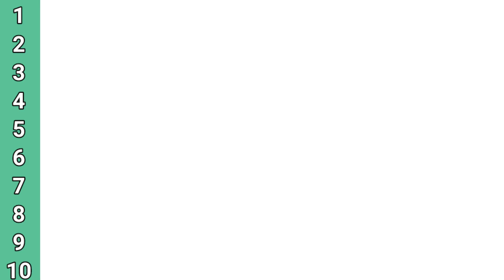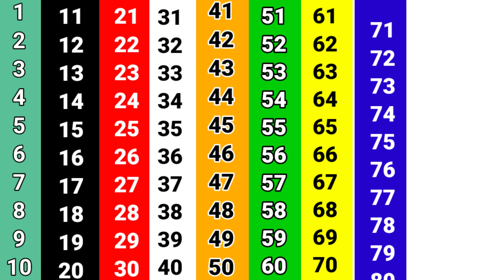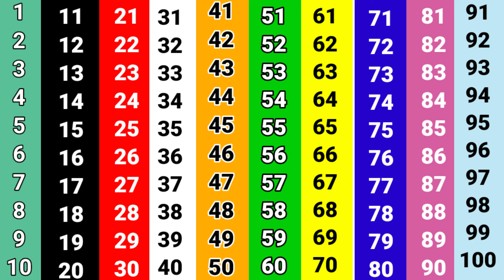1 से 100 तक गिनती। 1 se 100 tak counting। Learn to Counting 1 to 100। Counting Numbers। Counting।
1 से 100 तक गिनती। 1 se 100 tak counting। Learn to Counting 1 to 100। Counting Numbers। Counting।

So guys is Video mein aap logo ko 1 से 100 तक गिनती ke bare main batane wala hu.

1 se 20 tak counting
ginti
counting
ek do tin
1 to 10 kids song
1 to 100 counting
one two three song
123 numbers
1234 Counting
Ginti hindi or English me
Number Song
123
123 गिनती
class Nursery
Pre school Learning
Counting Numbers
1 से 100 तक गिनती
Ginti